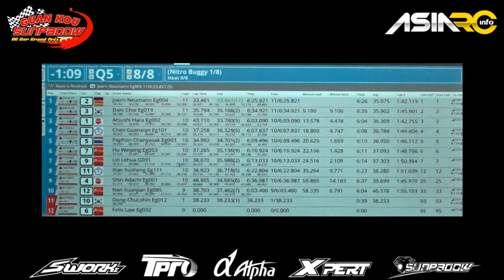2017灌口三圈越野獎金大賽 油越 Q5 Heat 8